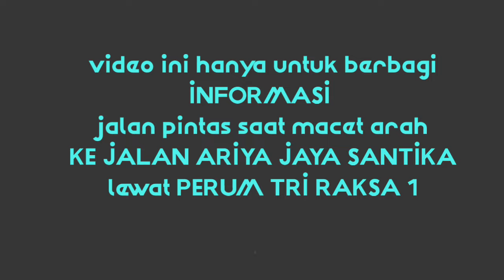JALAN TERCEPAT MENUJU JALAN ARIYA JAYA SANTIKA LEWAT PERUM TRIRAKSA || JALAN ALTERNATIF TERCEPAT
Hallo sobat opo ae dimana saja berada,apa kabar semoga sehat selalu ya...
video ini di buat untuk sobat yang akan jalan menuju arah jalan utama yaitu jalan ARIYA JAYA SANTIKA tiga raksa, Banten .

salam santun 🙏🙏🙏